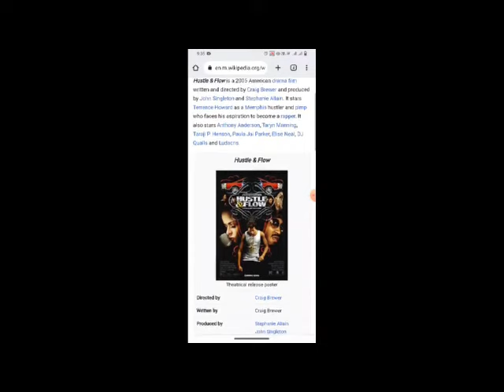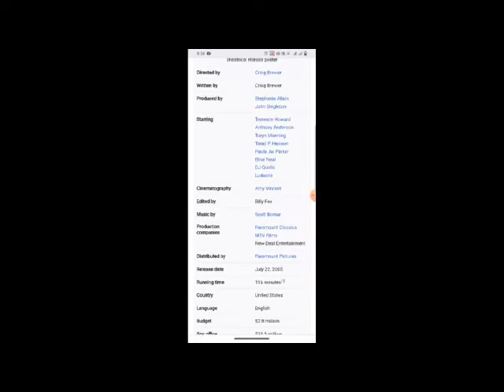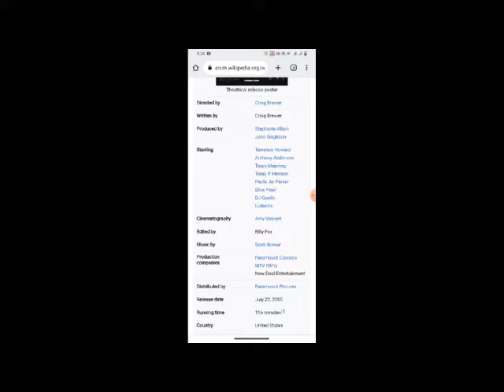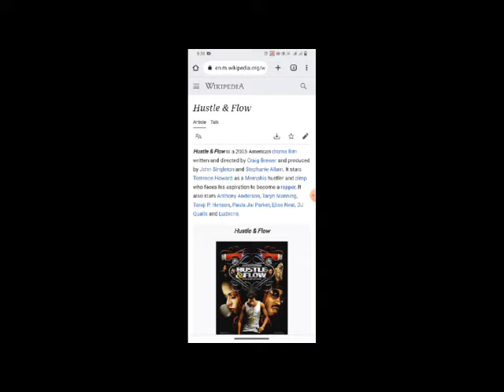Hustle & Flow Full Movie Fact & Review /Terrence Howard / Anthony Anderson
In this video we will tell you about fact and review of movie Hustle & Flow